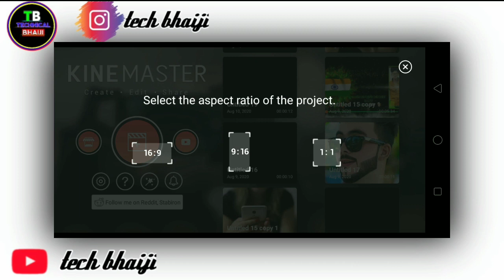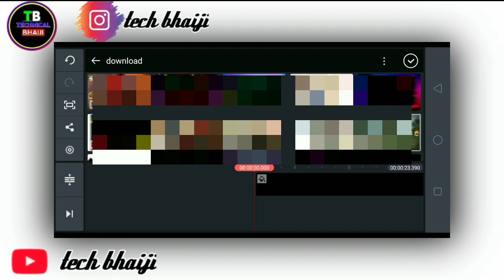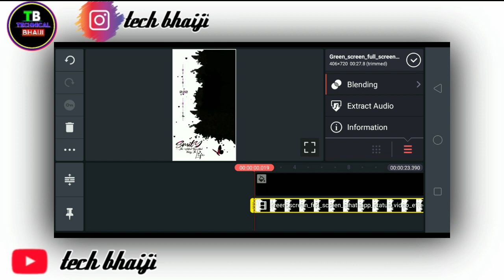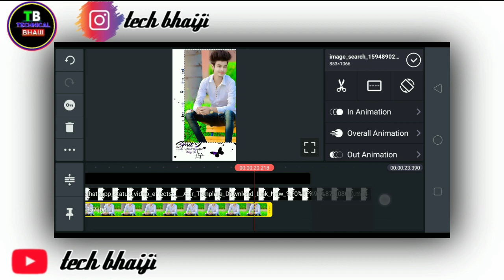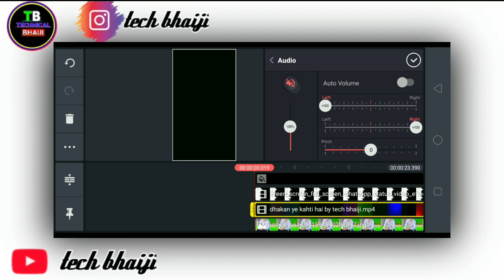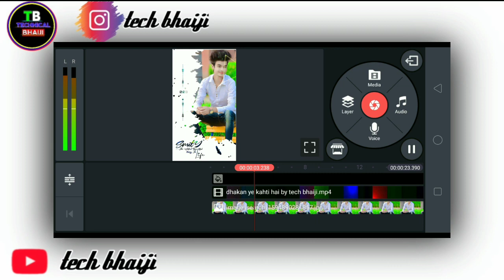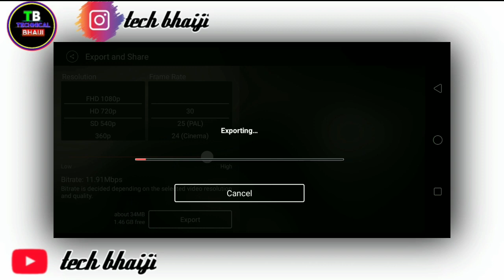Kinemaster video editing 2020 || how to create Trending status video editing, stylis video editing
Kinemaster video editing 2020 || how to create Trending status video editing, stylis video editing.by tech bhaiji.

KINE master Google drive :- 👇👇

How to make download in KINE Master
App:-👇👇

1).New status video Kaise banaye